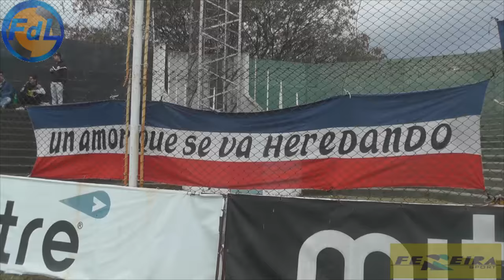FDL - VILLA MITRE VS ROSARIO - 23-04-16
FdL - Fútbol de Liga - Villa Mitre vs Rosario - 23 de Abril de 2016